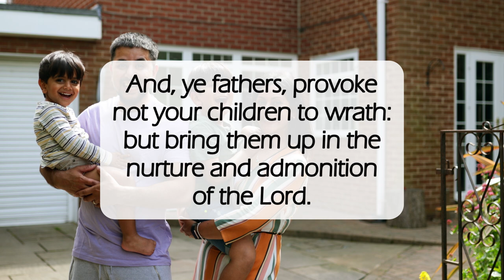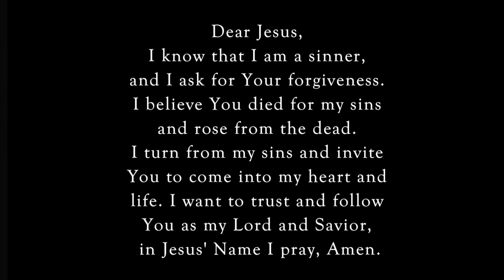Family👨‍👩‍👧‍👦dailyword blessing hope